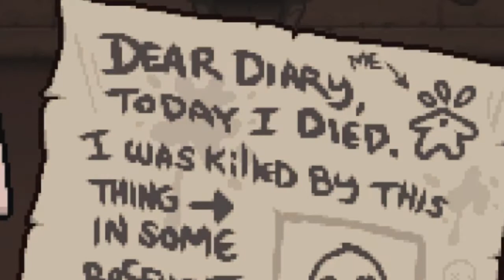Binding of Isaac - Mog & Larksplay Cuts - Tough Pill to Swallow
Welcome to Larksplay Cuts!

A bite sized compilation of some of our offline adventures. For this one Mog is accompying me into the horrifying basement of Binding of Isaac!